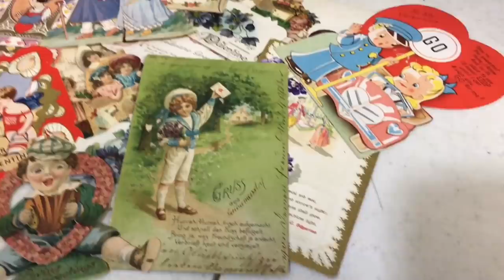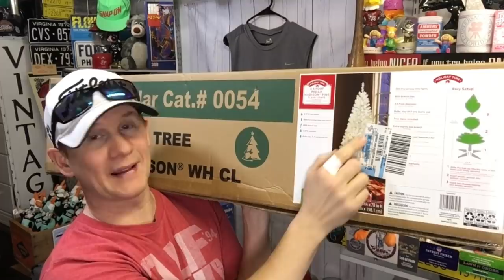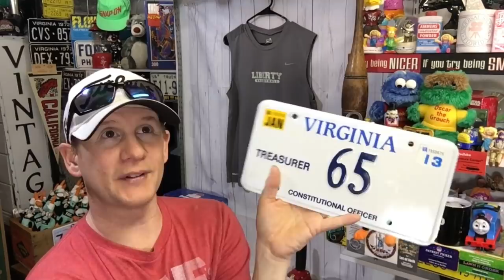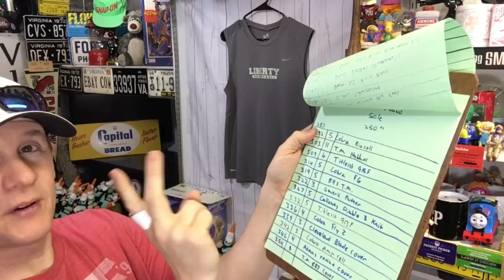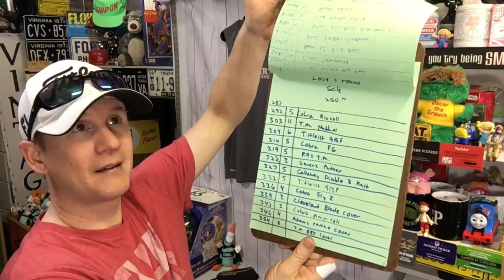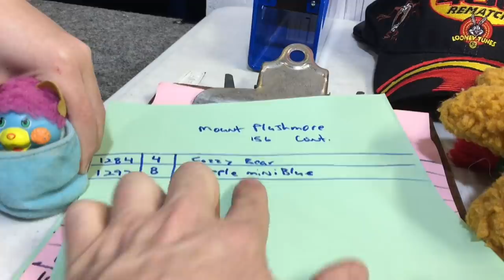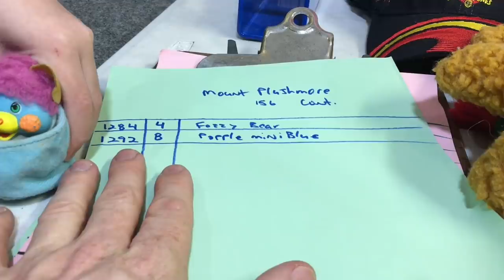VALENTINES DAY EPHEMERA AUCTION ON EBAY, PAPER CAN BE VALUABLE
VINTAGE VALENTINES DAY CARD AUCTION

@Commonwealth Picker

Ebay Store

36 rolls of tape

Ikea Bags

24x24 Poly mailers

Scotty Peeler
Metal Scotty Peeler

Tidy Pen

8x6x4 Boxes

4x4x6 Boxes

4X4X4 boxes

Bubble Wrap

Contact by Mail
Commonwealth Picker